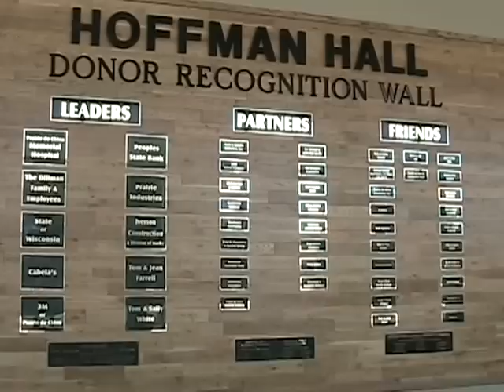Hoffman Hall Part 3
This facility has an indoor pool, gymnasium, exercise//aerobics room, lockers, and a lounge area with a kitchen. There are also 4 fenced tennis courts located just west of Hoffman Hall on South Wacouta Avenue.

Hoffman Hall was opened in 1963, and was named after famed Coach William Hoffman, who coached teams in several sports over 41 years, winning nearly 70 percent of his games. It was originally constructed as part of the Campion High School campus, and was later sold to to the Wisconsin Evangelical Lutheran Synod. They operated the campus as Martin Luther Preparatory School from 1979 to 1995.